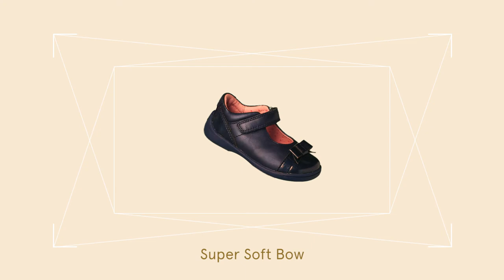First Shoes AW15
First Shoes for Autumn/Winter 15 - take a look at our First Shoes for little feet that are starting to walk and get active, with all the features and benefits.